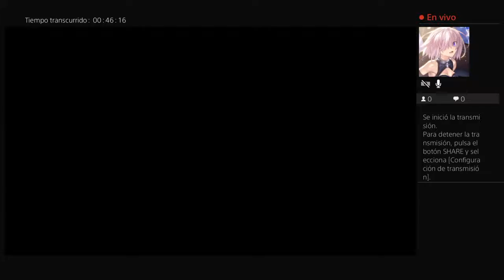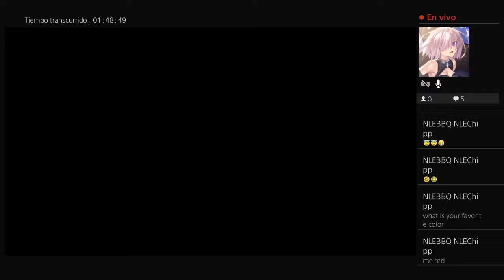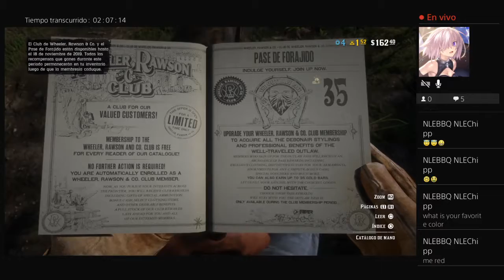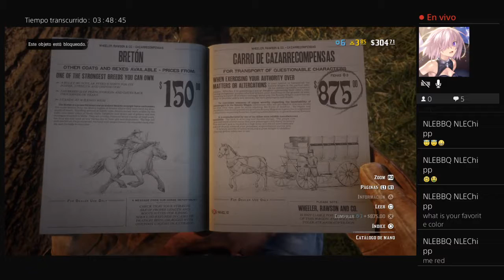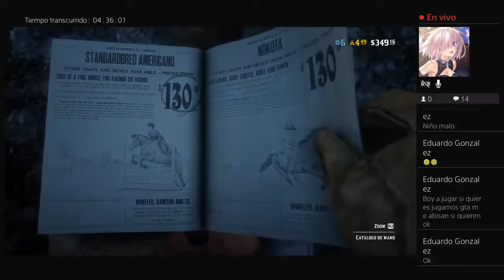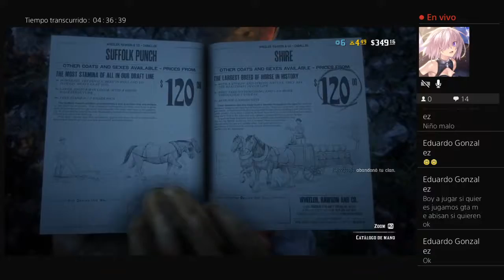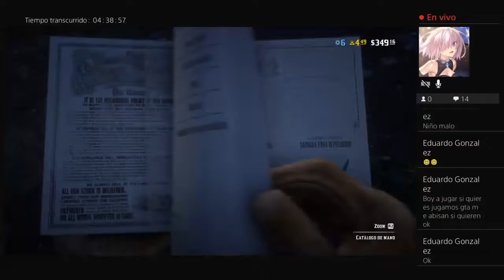Red dead redemption 2 part 4